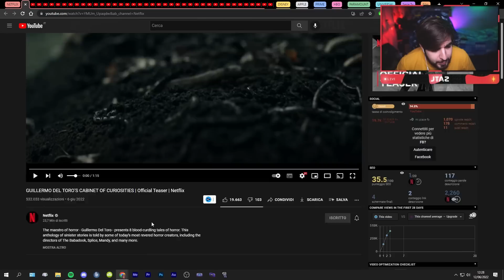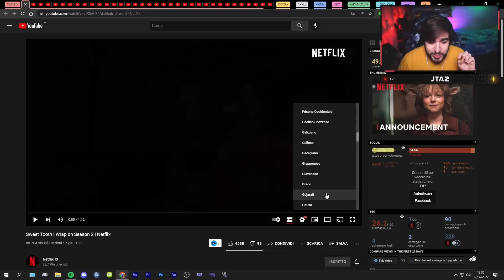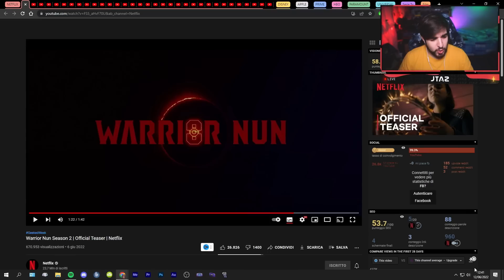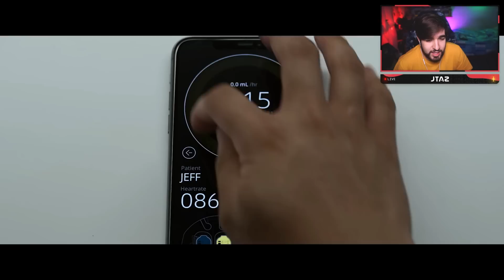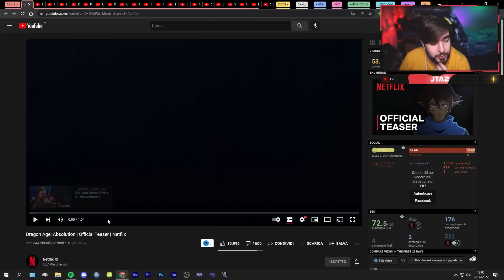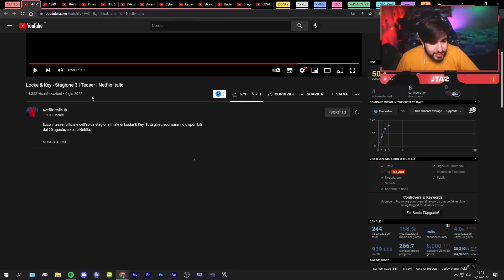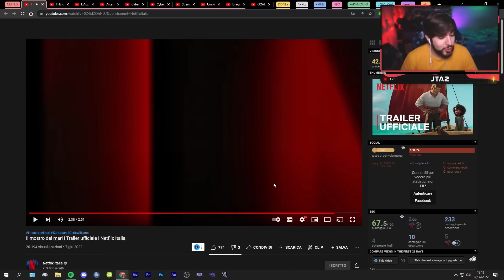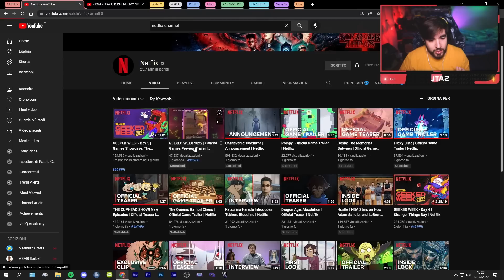REACTION ai MIGLIORI TRAILER del NETFLIX GEEKED 2022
Ciao a tutti, oggi vi porto un nuovo video reaction molto speciale dedicato a tutti i migliori trailer che sono usciti durante il Netflix Geeked tra film, serie tv, videogiochi ed anime :D

0:00 Intro (ASCOLTATE TUTTO MOSTRI)
1:13 Cabinet of Curiosities (Serie Tv)
2:56 The Midnight Club (Serie Tv)
4:05 Resident Evil (Serie Tv)
6:05 Mercoledì Addams (Serie Tv)
6:53 The Imperfects (Serie Tv)
8:05 Sweet Tooth 2 (Serie Tv)
9:30 Fate: Winx Saga 2 (Serie Tv)
11:57 Warrior Nun 2 (Serie Tv)
13:48 One Piece (Serie Tv)
15:56 Troll (Serie Tv)
16:44 Blasted (Serie Tv)
18:44 Spiderhead (Film)
22:38 Farzar (Serie Tv)
24:47 Inside Job 2 (Serie Tv)
27:59 Dragon Age: Inquisition (Serie Tv)
28:59 CupHead "Parte 2" (Serie Tv)
30:37 Castlevania: Nocturne (Serie Tv)
31:13 Kakegurui Twin (Serie Tv)
33:14 Lock & Key 3 (Serie Tv)
34:34 1899 (Serie Tv)
35:37 The Sandman (Serie Tv)
37:09 Il Mostro dei Mari (Film)
40:10 L'Accademia del Bene e del Male (Serie Tv)
41:16 Cyberpunk: Edgerunners (Serie Tv)
43:04 Stranger Things 4 "Volume 2" (Serie Tv)
43:46 Uncle from Another World (Serie Tv)
45:42 Videogiochi Netflix